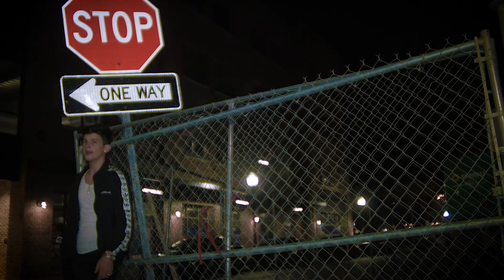RCE Picasso - Down 2 Ride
DOWN 2 RIDE OFFICIAL VIDEO

Produced by Five Seven Film.